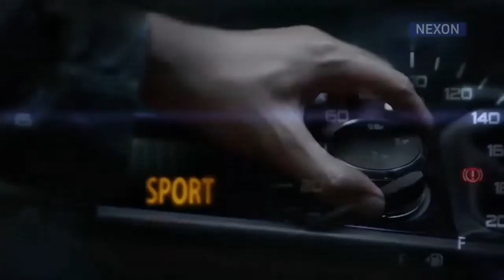TATA NEXON ANNIVERSARY DRIVE BANGALORE 2018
Tata Nexon has put up a robust show and has set the sales charts on fire since its inception in 2017. To mark the first anniversary and stellar sales there will be a massive get-together along with fun and games - for Nexon Owners and their families at an Exclusive Resort. 9th December, 2018. Mark the Day!